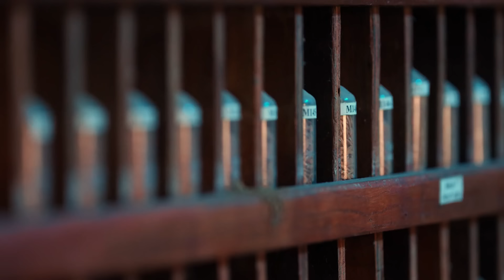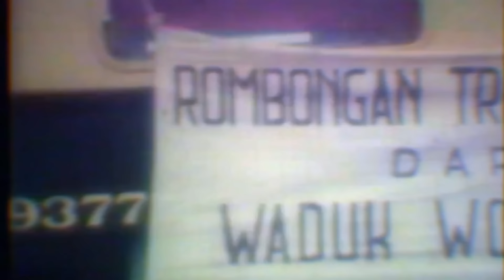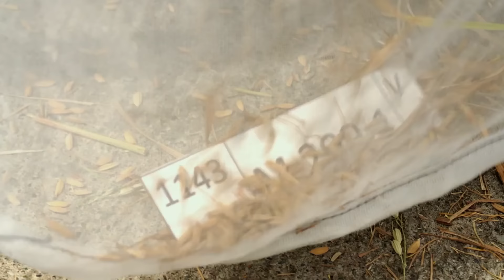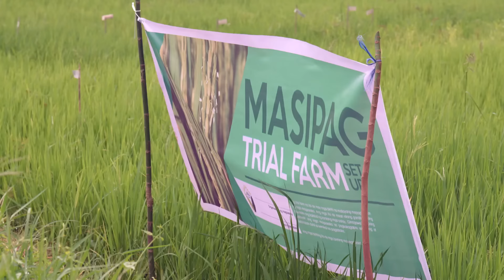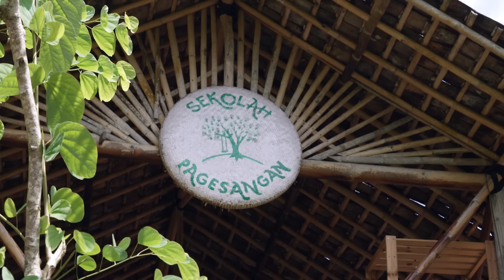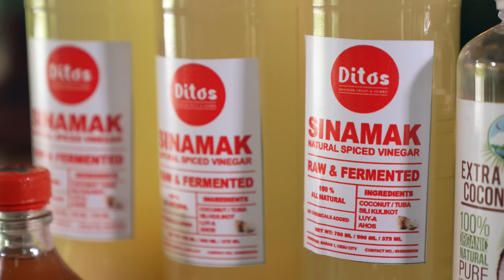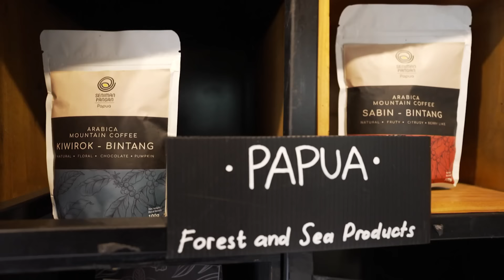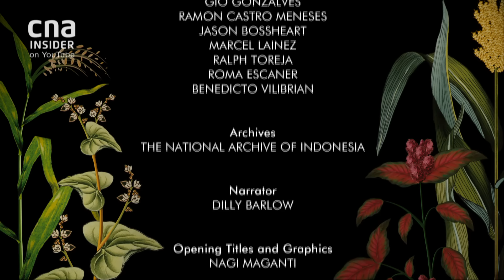Better Than Rice? Traditional Crops That Taste Good, Can Resist Drought & Floods | Forgotten Palate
On the island of Adonara in rural Indonesia, farmers are returning to an ancient grain called sorghum. Sorghum did well on the island in the past, but was forgotten with the advent of rice. Many countries in Asia, including the Philippines, were forced to plant a genetically modified version of white rice forgoing the thousands of indigenous species available. But these remote communities are starting to rediscover these lost ancient grains.

00:00 Introduction
02:37 Farmers face challenges in Adonara, Indonesia
05:03 How these traditional food staples were forgotten
10:38 Grains that are resistant to natural disasters
13:07 Sorghum: grows well with little water
18:49 Searching for grains that resist floods
25:12 Teaching indigenous farming methods
31:50 Traditional foods become popular again
37:58 How farmers benefit from growing indigenous crops
42:44 Why we might want to rethink the types of food we eat

About the show: Climate change is wreaking havoc on crop yields of rice, wheat and corn. Could switching to ancient grains make agriculture more efficient and sustainable?